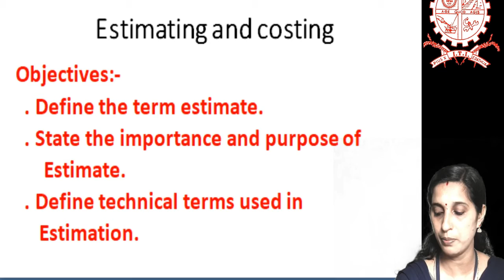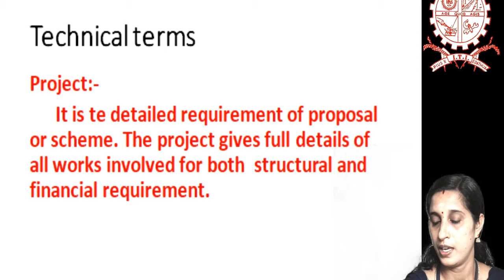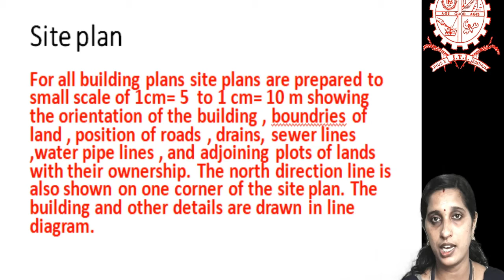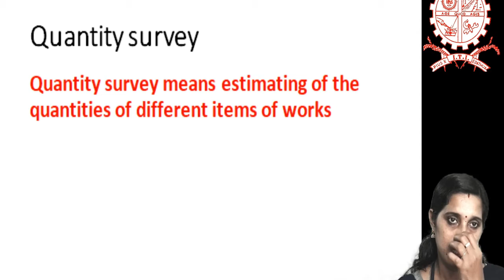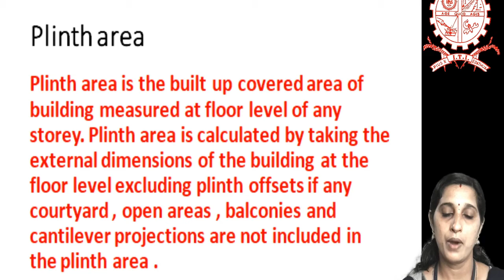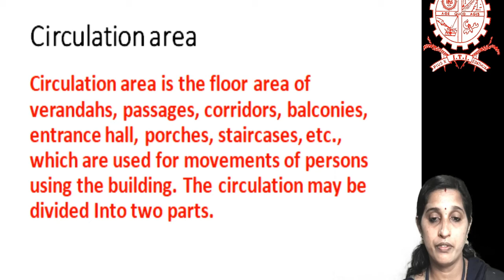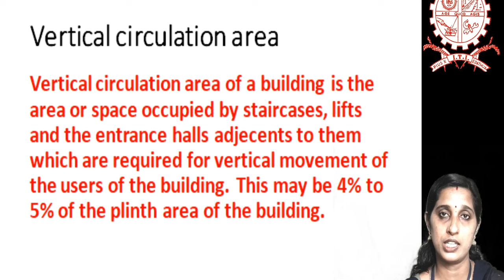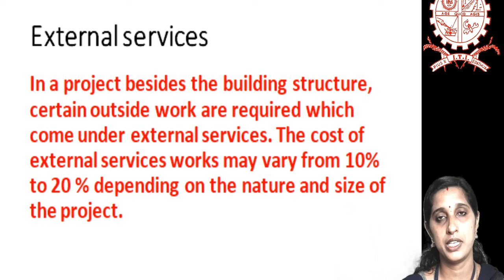C 14 Estimating And Costing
Objectives:-
  . Define the term estimate.
  . State the importance and purpose of
      Estimate.
  . Define technical terms used in
     Estimation.

Definition
An art of calculating or computing the various items of work or project to find its approximate cost likely to be incurred, the quantity required or various materials requirement of labour etc. Is called “estimation”.

Technical Terms
Project:-
      It is te detailed requirement of proposal or scheme. The project gives full details of all works involved for both  structural and financial requirement.

Subwork
 A large work or project may be consist of several buildings or small works and each of these work is known as sub-work.

Site Plan
For all building plans site plans are prepared to small scale of 1cm= 5  to 1 cm= 10 m showing the orientation of the building , boundries of land , position of roads , drains, sewer lines ,water pipe lines , and adjoining plots of lands with their ownership. The north direction line is also shown on one corner of the site plan. The building and other details are drawn in line diagram.

Layout Plan
For a project consisting of a number of buildings and structure a layout plan of the whole area is prepared to small scale of 1cm=10m to 1 cm= 20m with all proposed buildings, structures etc.

Index Plan
For big project the index plan is drawn with a much small scale and is known as key plan
        Scale 1cm=0.5km
Quantity Survey
Quantity survey means estimating of the quantities of different items of works
Plinth Area
Plinth area is the built up covered area of building measured at floor level of any storey. Plinth area is calculated by taking the external dimensions of the building at the floor level excluding plinth offsets if any courtyard , open areas , balconies and cantilever projections are not included in the plinth area .

Floor Area
Floor area of a building is the total area of floor in between walls and consists of floor of all rooms, verandahs, passages, corridors, staircase room, entrance halls, kitchen, stores, bath and latrine ( W.Cs) etc sills of doors and openings are not included in the floor area.
Circulation Area
Circulation area is the floor area of verandahs, passages, corridors, balconies, entrance hall, porches, staircases, etc., which are used for movements of persons using the building. The circulation may be divided Into two parts.
Horizontal Circulation Area
Horizontal circulation area of a building is the area of verandahs, passages, corridors, balconies, porches etc. Which are required for the horizontal movement of the users of the building. This may be 10% to 15% of the plinth area of the building.

Vertical Circulation Area
Vertical circulation area of a building is the area or space occupied by staircases, lifts and the entrance halls adjecents to them which are required for vertical movement of the users of the building. This may be 4% to 5% of the plinth area of the building.

Carpet Area
Carpet area of the building is the useful area or liveable area. This is the total floor area minus the circulation area, verandahs, corridors, passages, staircases, lifts, entrance hall etc., and minus other non- usable areas as sanitary accommodation( Bath and W. Cs), air conditioning room etc. The carpet area of an office building may be 60% to 75% of plinth area of the building . The carpet area of residential building may be 50 to 65 % of the plinth area of the building. For ordinary building without frame, the area occupied by wall may be 10% to 15% of the plinth area.
External Services
In a project besides the building structure, certain outside work are required which come under external services. The cost of external services works may vary from 10% to 20 % depending on the nature and size of the project.